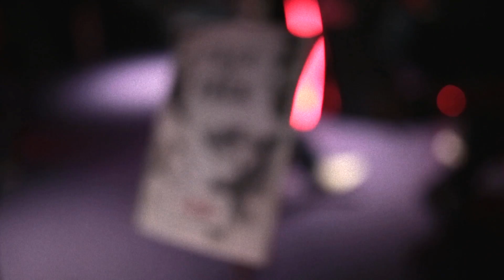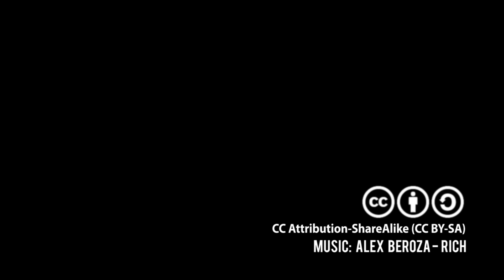Pitbull TV - KSW 26 All or Nothing - Michał Materla vs Jay Silva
Pierwsza cześć produkcji PitbullTV backstage z Gali KSW26, która będzie miała miejsce w Hali Torwar w Warszawie, 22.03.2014